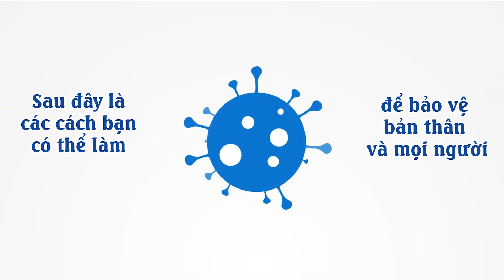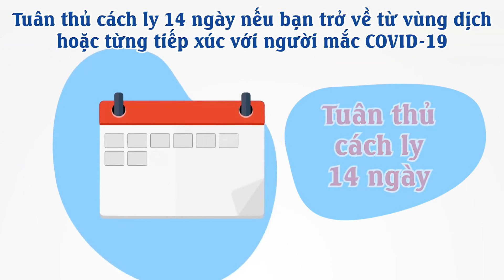How to break the chains of transmission VN Revised